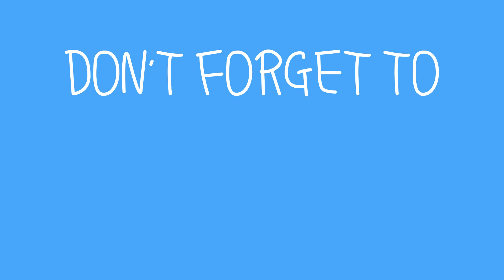My Lego Challenge ! Who will win? 😱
Hi, I'm Aussie Kid and in this video I share how my family and I challenged ourselves to build something out of Lego - then we shared it with you! If you have a challenge idea, let us know!